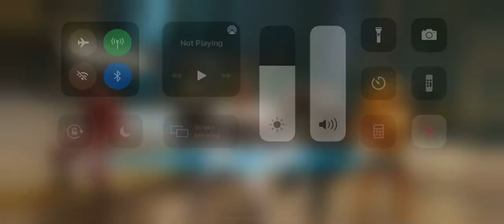Bio node 2